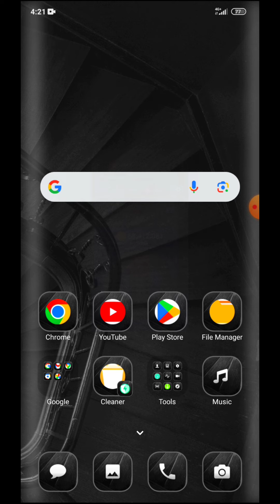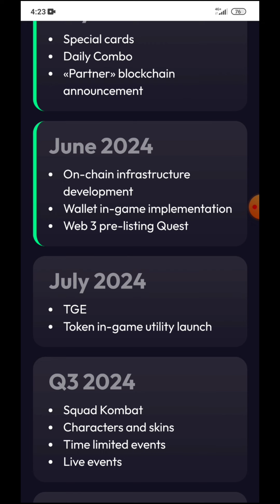TODAY COMBO CARDS | HAMSTER KOMBAT WITHDRAWAL PROCESS | HAMSTER KOMBAT NEW UPDATED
💠Social Media;

  💠Social Media;

Your Queries;
hamster combo
60combo hamster kombo
hamster kombat
hamster kombat
Hamster Kombat Morse daily
Hamster Kombat Mission
How to complete Hamster Kombat Mission

Peace🎗